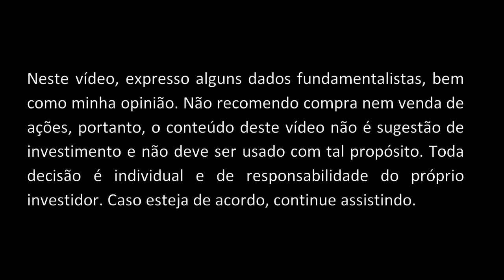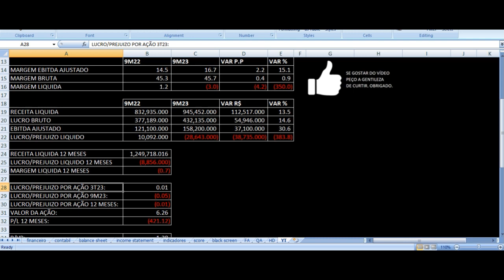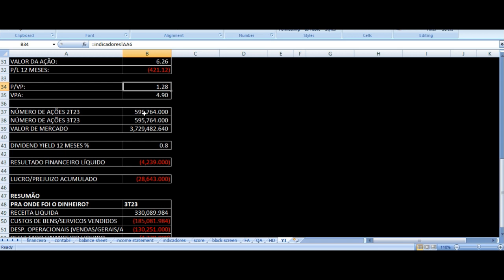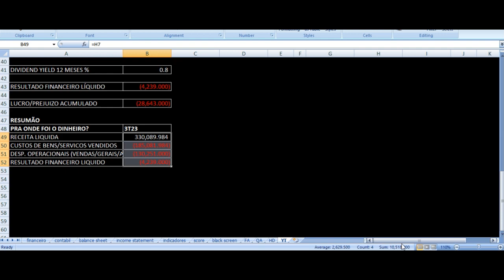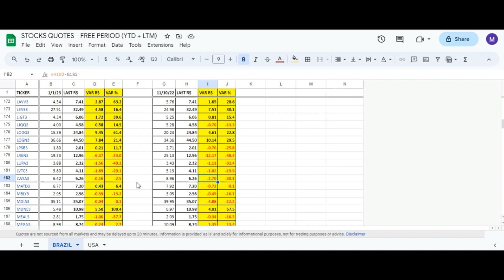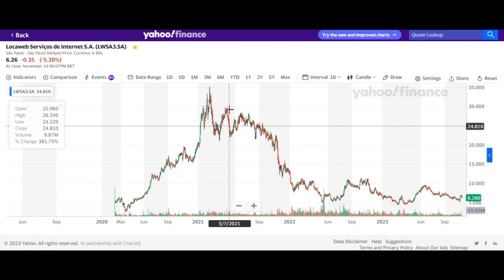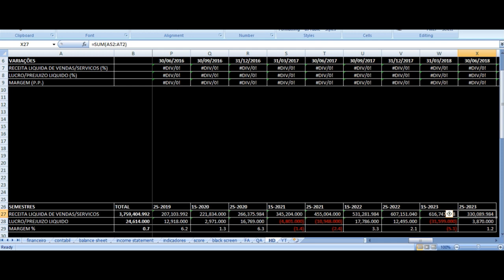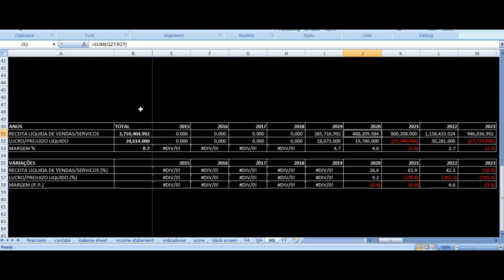Locaweb Resultados 3T23 - LWSA3 Terceiro Trimestre 2023 Análise Ações